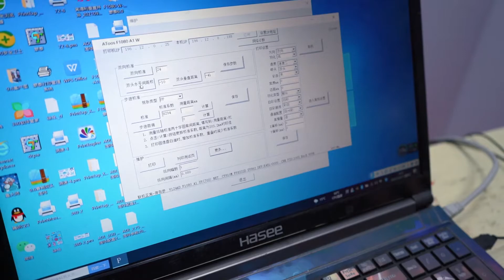Design your T-shirt and yor own style by Audley DTF printer